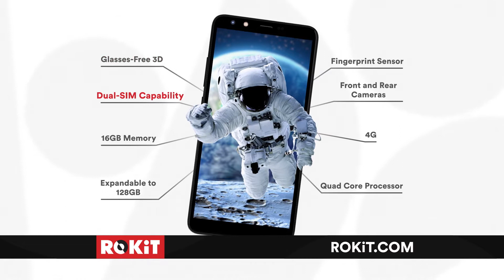Glasses Free 3D Phone | ROKiT Phones | YouTube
ROKiT Phones introduces a glasses free 3D phone. Works with GSM carriers and features expandable storage, a fingerprint sensor, and support dual SIM. Buy your ROKiT iO 3D phone now for only $99.99!